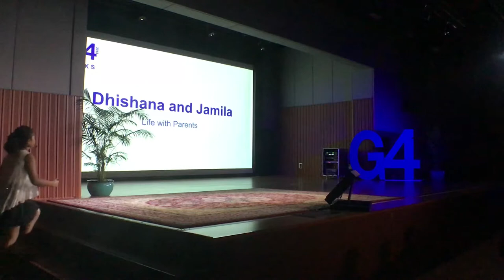Dhishana and Jamila